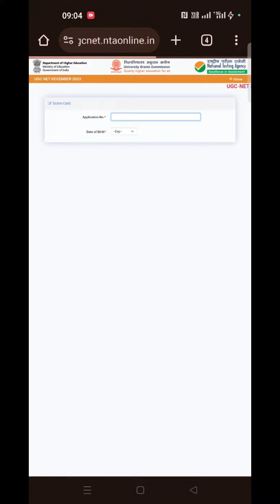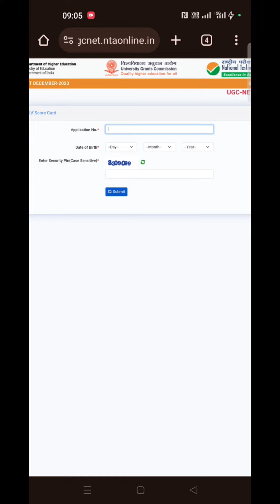NTA- NET December exam result out| UGC NTA NET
Social Action| Social Movement| Social Work NET/JRF